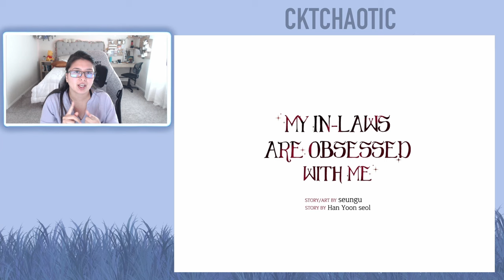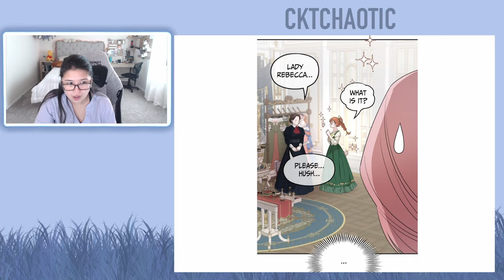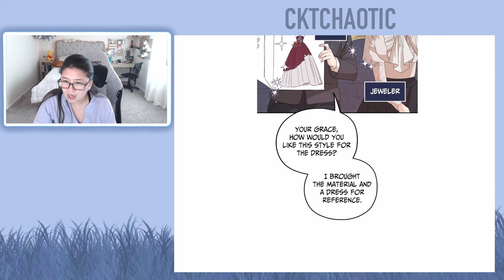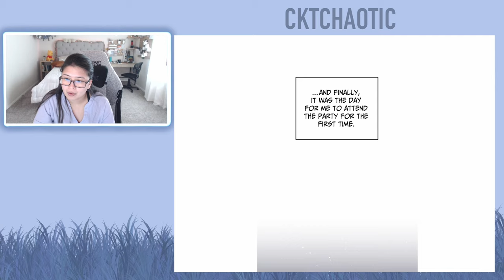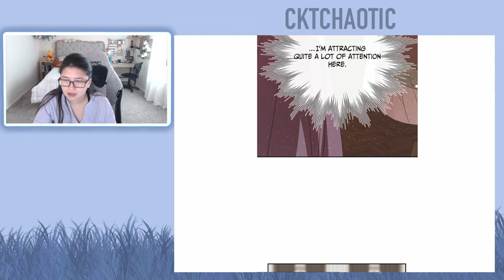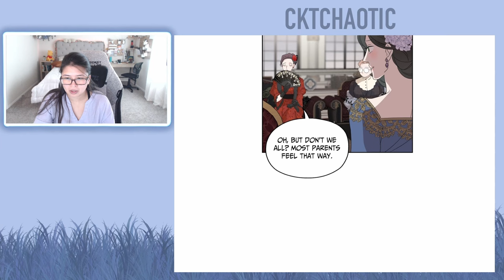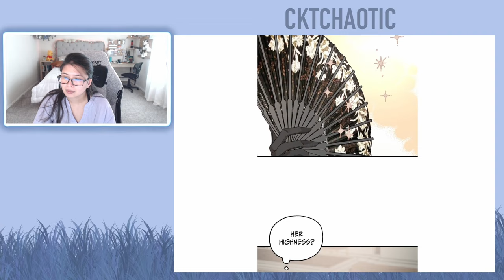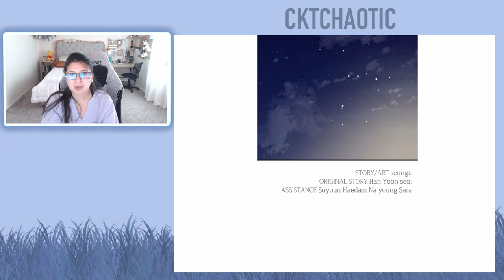My In-Laws are Obsessed with Me - Chapters 37 to 38